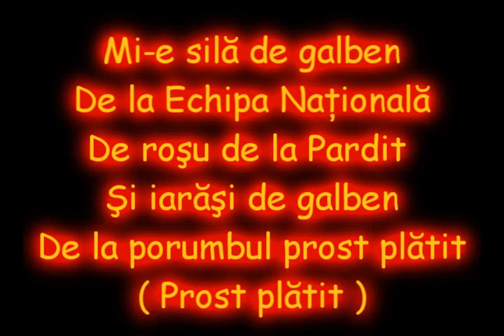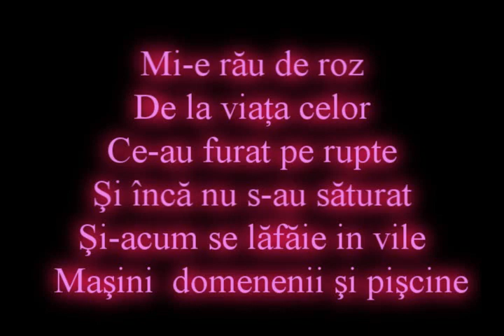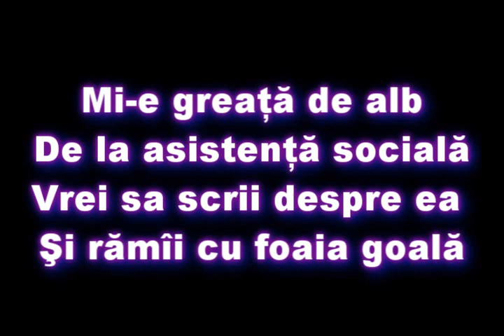Implant Pentru Refuz-Incolor-Versuri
Mi-e sila de galben - de la echipa nationala,
 De rosu - de la partid si iarasi de galben,
 De la porumbul prost platit,prost platit
 Bataie de joc de taranul ce l-a muncit
 Mi-e greata de albastru - promisiune electorala,
 Natiune ce voteaza dar nu se pune pe treaba
 Mi-e rau de gri - de la gari si autogari,
 De la strazile imbacsite de praf si noroi
 Mi-e dor
 Mi-e dor...
 Mi-e sila de verde - de la legionari,
 Asociat cu nationalism absurd si brutal,
 De la "ECO" (si mai cum!) A! "Logie",
 Lucrari ce s-au facut cu cap de cizmarie
 Mi-e rau de roz - de la viata celor ce au furat pe rupte
 Si inca nu s-au saturat
 Si-acum se lafaie in vile, masini, domenii si piscine,
 Cine le are treaba?...
 Nu se stie
 REF:Mi-e dor, mi-e dor de un incolor,
 Socialul de culori imi da fiori... mi-e door...
 Mi-e sila de negru - de la pensiile mizere,
 De la batrani gasiti morti in casa de foame si durere,
 De la zonele de exploatat carbune,
 Zone in libera cadere, in zbor fara carma
 Mi-e greata de alb - de la asistenta sociala,
 Vrei sa scrii despre ea si ramai cu foaia goala,
 Mi-e rau de ocru - culoare de pereti,
 De spitale, de scoli, de unitati militare
 Mi-e sila de maro si de vernil,
 Mi-e rau de albastru, albastru de metil
 Mi-e sila de portocaliu, de visiniu,
 Mi-e greata de mov si de-auriu
 Socialul de culori imi da fiori